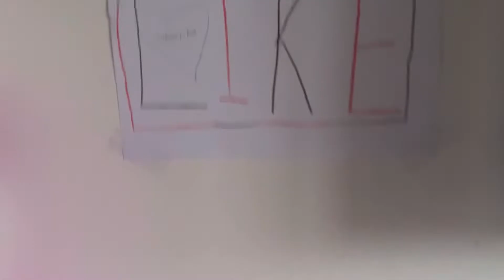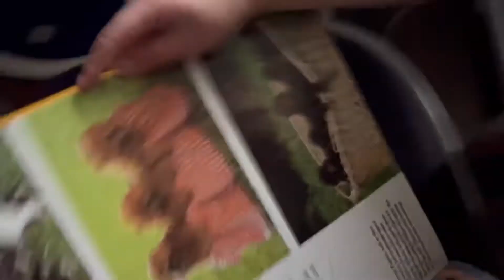Last to leave mystery room wins | WHO WILL WIN?????